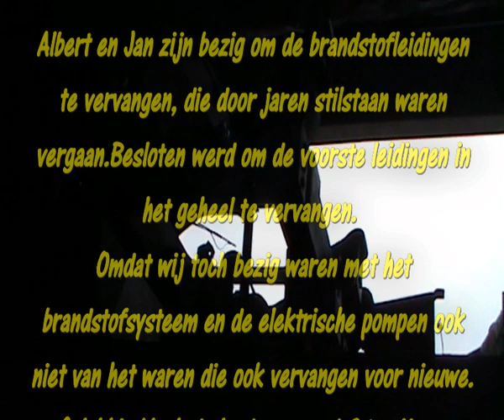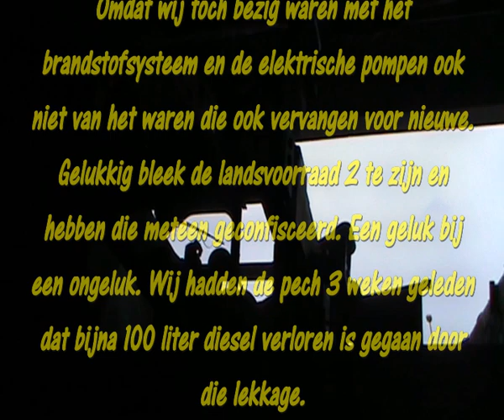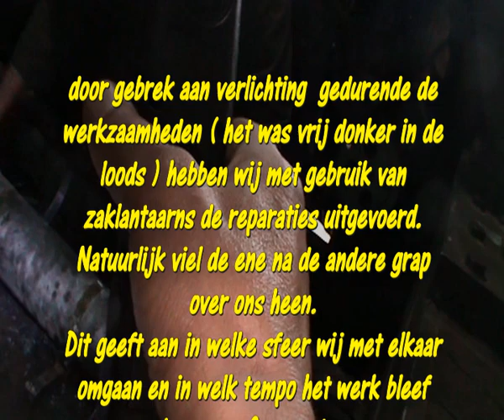2019 03 02